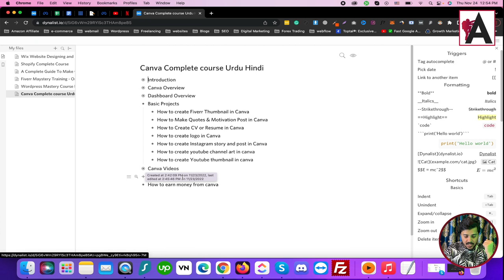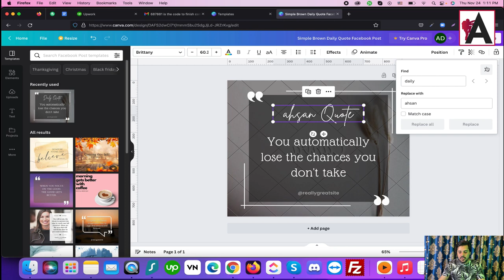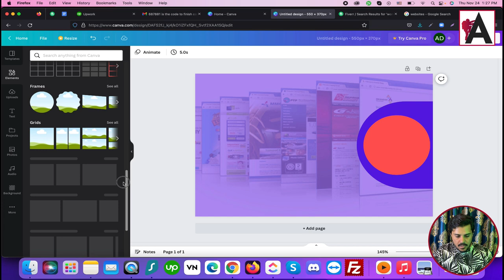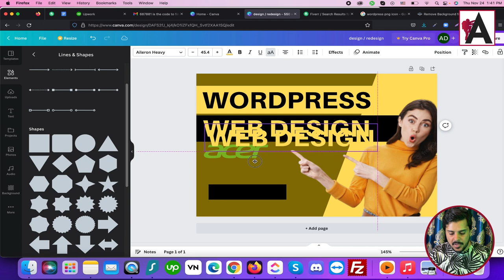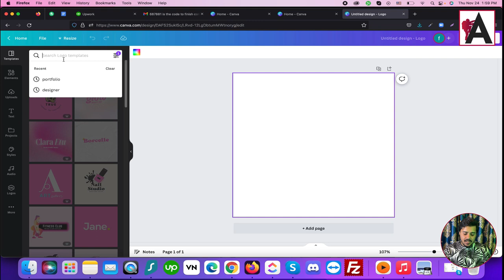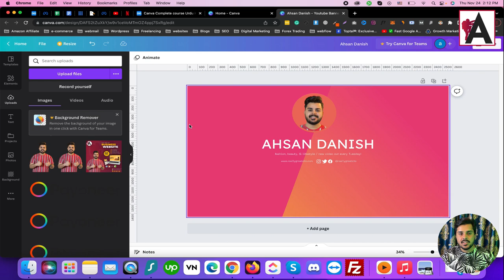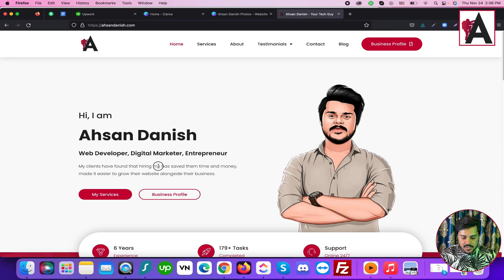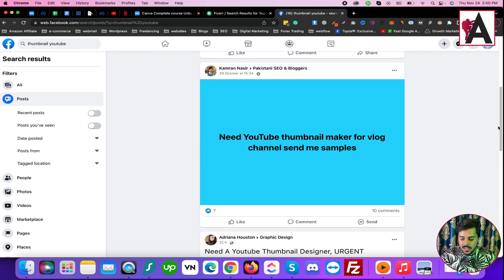Complete Canva Course for Beginners | FULL Canva Tutorial 2024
As a seasoned freelancer with extensive experience in content creation and instructional design, I understand the importance of engaging course descriptions. For your "Complete Canva Course for Beginners | FULL Canva Tutorial 2024," I'll craft a concise and compelling description that highlights the value proposition for your audience. From mastering essential tools to unleashing creativity, this tutorial promises to equip beginners with the skills needed to navigate Canva effectively. Let's collaborate to bring clarity, creativity, and comprehensive learning to your course description.

🟠 💬 𝗙𝗼𝗹𝗹𝗼𝘄 & 𝗖𝗵𝗮𝘁 𝘄𝗶𝘁𝗵 𝗺𝗲 :
_____________/𝗦𝘂𝗽𝗲𝗿 𝗟𝗶𝗻𝗸\_______________